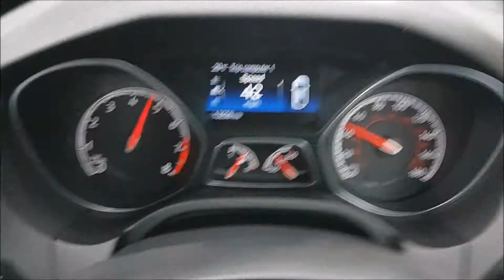Focus ST Drive by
A quick drive by in my Focus ST3  :-)